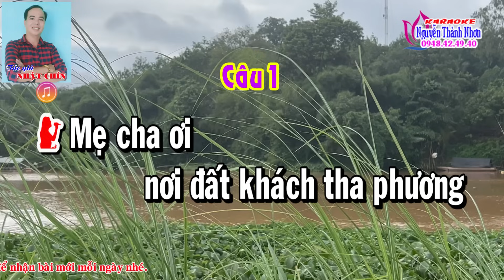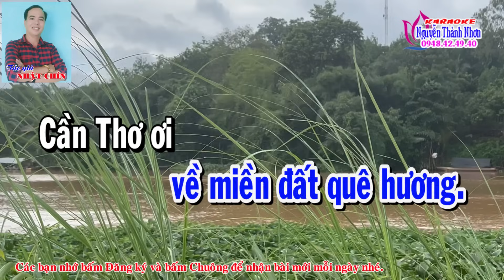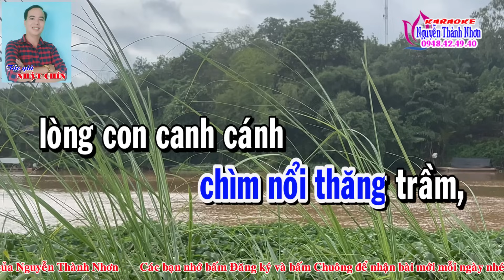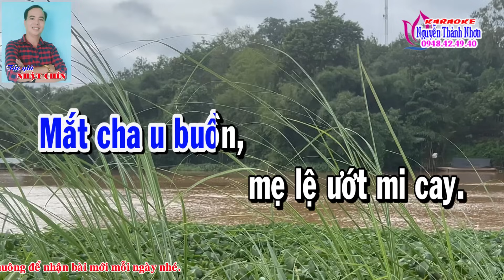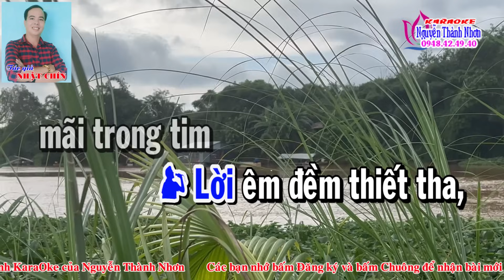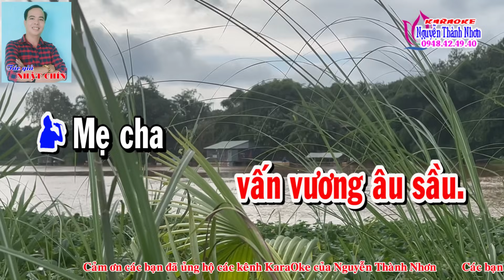Karaoke vọng cổ NỖI LÒNG XA XỨ - SONG CA [Thơ Nguyễn Thấm - Lời vc Nhật Chín]